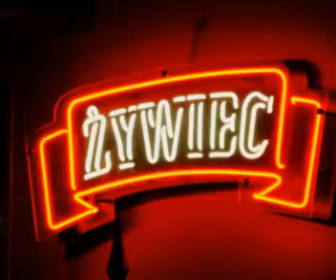LATO JEST PO TO BY KOCHAC